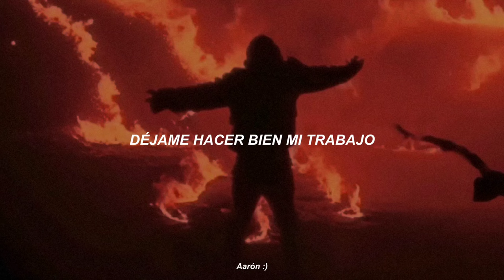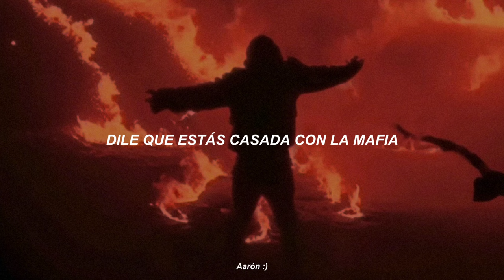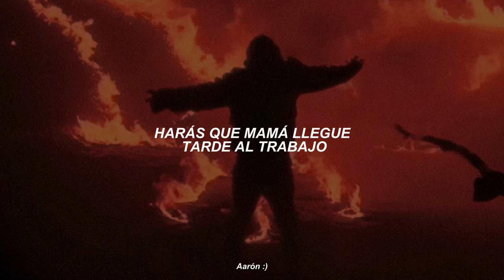Kanye West & Ty Dolla Sign - Paperwork ft. Quavo (sub español)